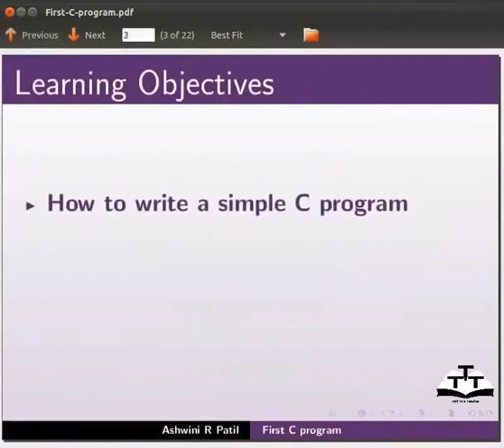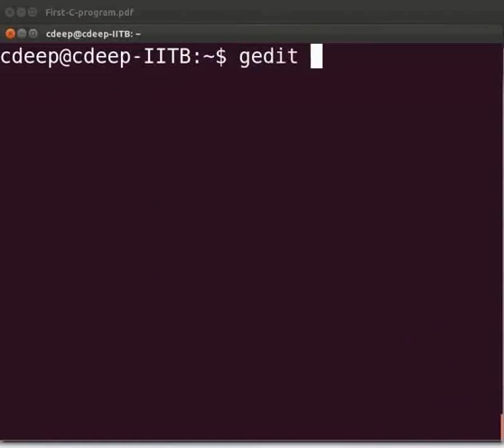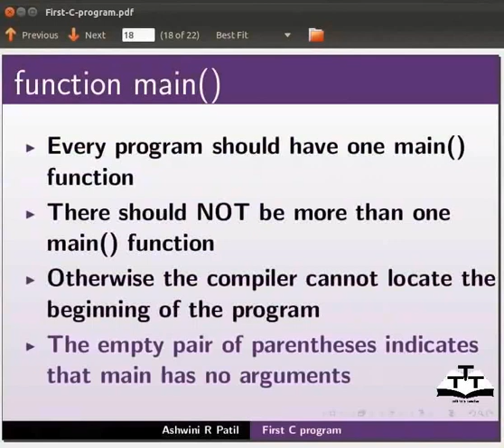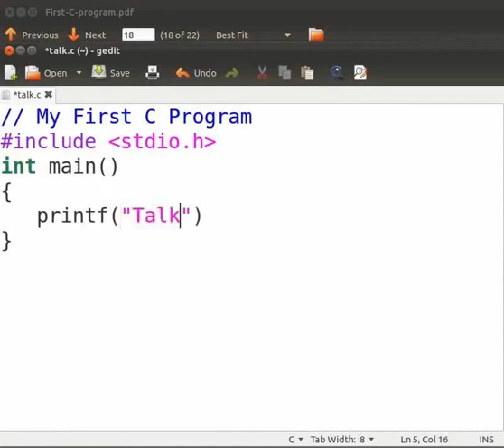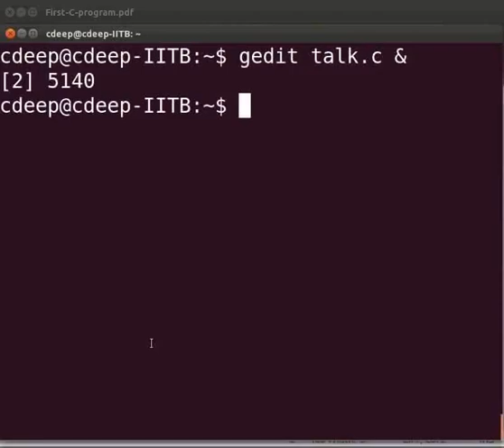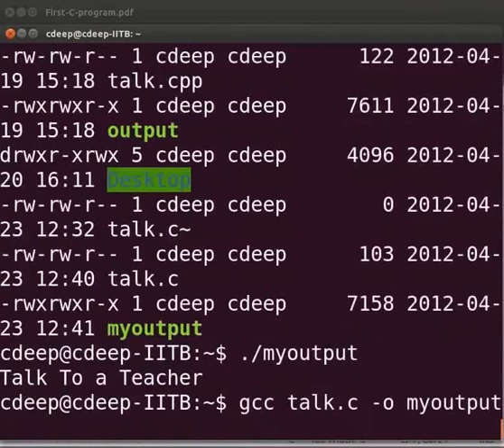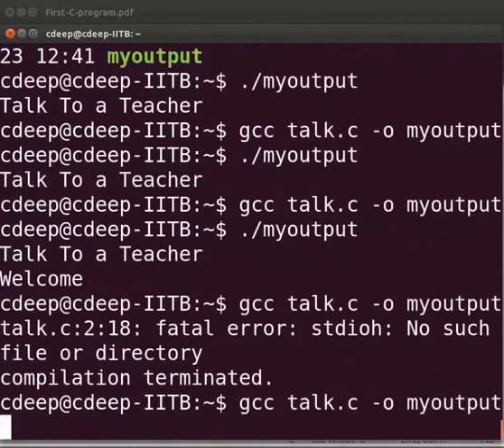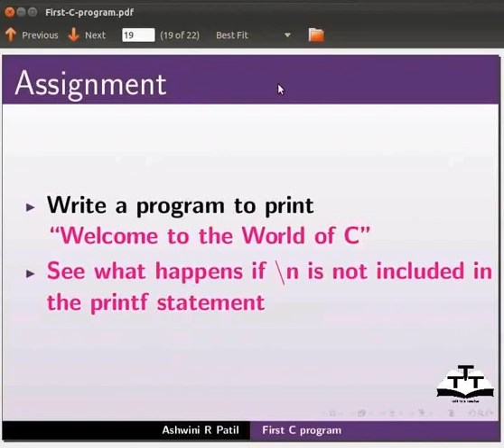First C Program - Manipuri